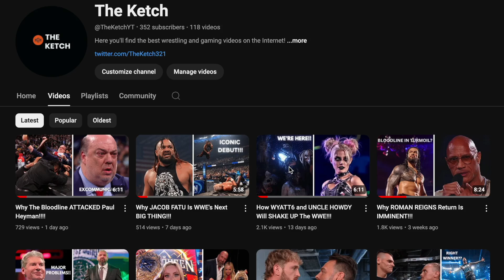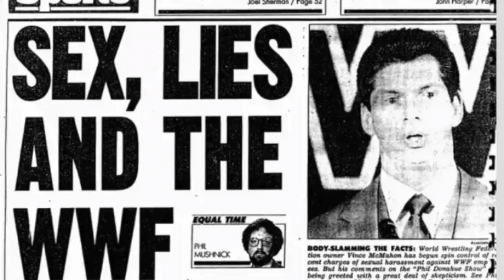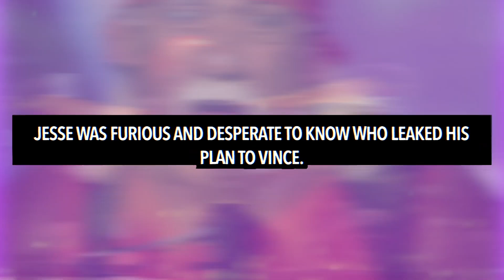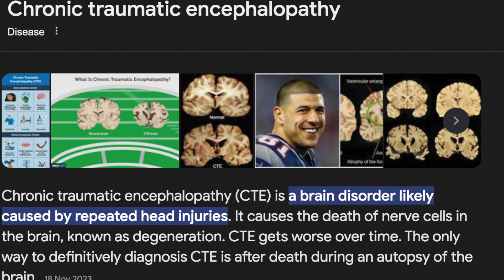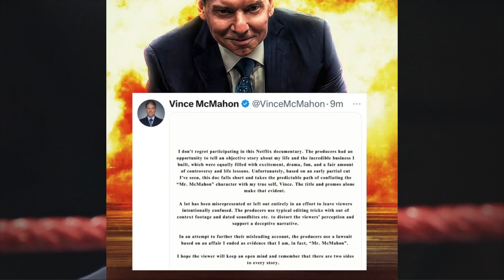The Downfall of An EVIL Madman!!!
Whether you like him or not, Vince McMahon will always be a polarising figure! However as more info comes to light, what will be his forever legacy on the wrestling world?